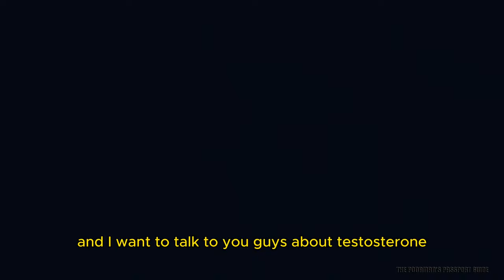Testosterone AT AGE 63?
I'm a retired expat taking testosterone replacement therapy. I use it daily.
VLOG EQUIPMENT:
GoPro Hero 11
Panasonic WXF1